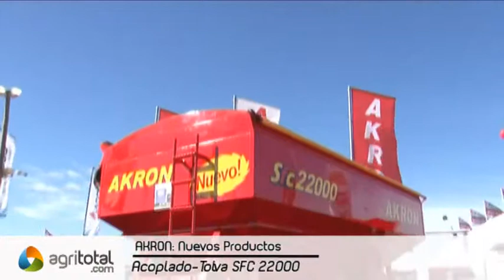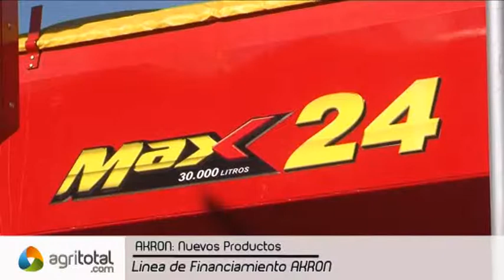Akron: Nuevo Productos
Alberto Gaviglio, Presidente de Akron, nos presenta la nueva lineas de productos.